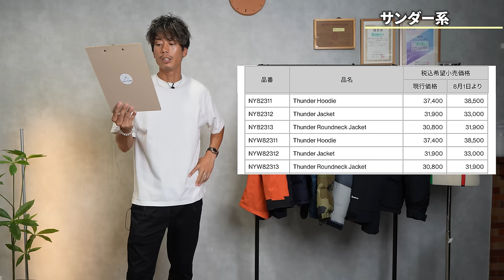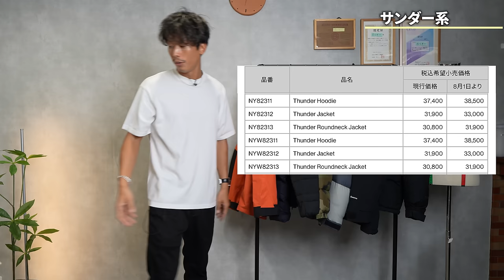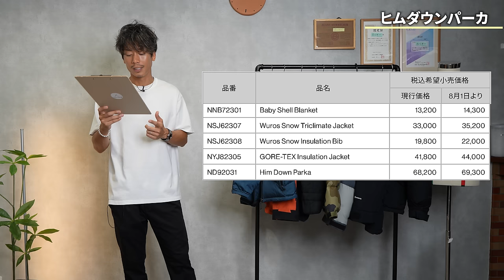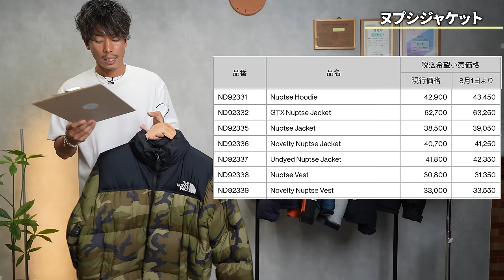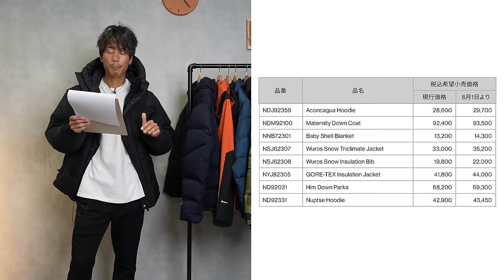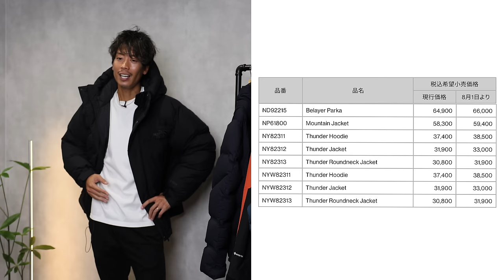【2024秋冬速報】ノースフェイス"値上げ"情報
ビレイヤーパーカー

マウンテンジャケット
楽天(サイズ揃ってないものもありますが安い)　¥44,550

サンダージャケット

②楽天(ブラックSサイズのみ、最安)¥17,820

ヒムダウンパーカ
①楽天(レッド、Sサイズのみ)¥39,900

オルタレーションバフズジャケット

パーソナル診断（カラー・顔タイプ）

○たくぞー
1989/06/16　奈良県出身
身長178cm体重65kg
2014年公立学校の教員として勤務。
2018年うつ病発症。
2018年退職後YouTubeスタート。